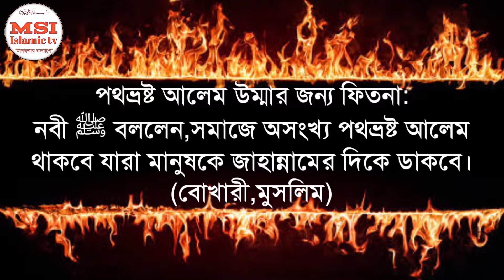ইসলামের সকল একতেলাফি মাসালা সিদ্ধান্ত দেওয়ার মালিক মোস্তাহিদগণ!ফরাজী | Ahle Hadith Vs Hanafi Koumi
ইসলামের সকল একতেলাফি মাসালা সিদ্ধান্ত দেওয়ার মালিক মোস্তাহিদগণ!!!
 ফতুয়া পথভ্রষ্ট মুফতি লুৎফুর রহমান ফরাজী।

ইসলামের সকল একতেলাফি মাসালা সিদ্ধান্ত দেওয়ার মালিক মুহাম্মদ (সা:)